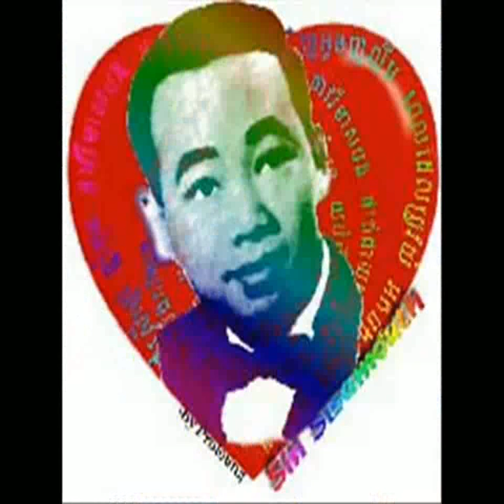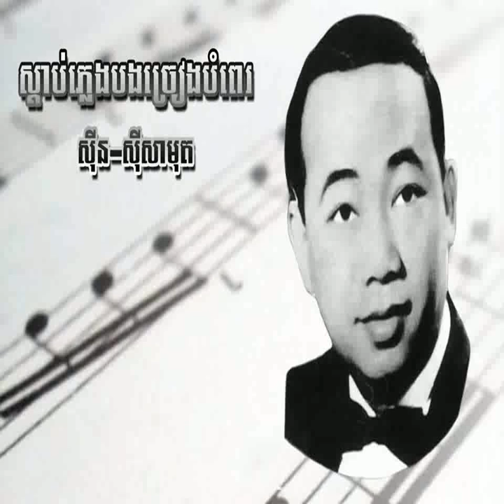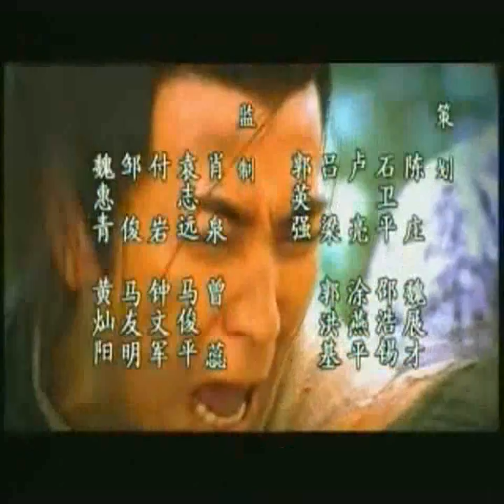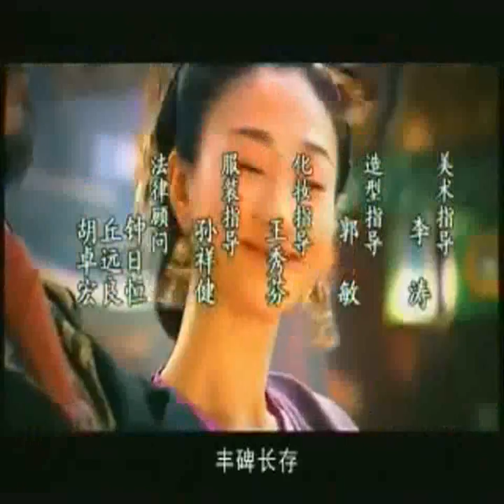sin sisamuth song free download,sin sisamuth old song (5 Song)